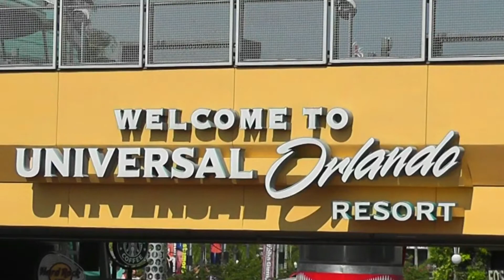Harry Potter Weasley Twins Filming Scenes at Universal Resort Orlando 2011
James Andrew Eric Phelps and Oliver Martyn John Phelps
best known for playing identical twins
Fred and George Weasley in the Harry Potter film series
Footage recorded in 2011

The Wizarding World of Harry Potter is a themed area spanning two theme parks—Islands of Adventure and Universal Studios Florida—at the Universal Orlando Resort in Orlando, Florida. The area is themed to the Harry Potter media franchise, adapting elements from the film series and novels by J. K. Rowling. The Wizarding World of Harry Potter was designed by Universal Creative from an exclusive license with Warner Bros. Entertainment.

The first phase was officially announced for Islands of Adventure on May 31, 2007, and after a two-and-a-half-year construction period, the area officially opened to the public on June 18, 2010. The area's flagship ride is Harry Potter and the Forbidden Journey, which exists within a re-creation of Hogwarts School of Witchcraft and Wizardry. It takes riders on a journey through Harry Potter's wizarding world. The Wizarding World of Harry Potter also contains Flight of the Hippogriff, a family roller coaster, and formerly included Dragon Challenge, a pair of inverted roller coasters, which was replaced in 2019 by a new roller coaster, Hagrid's Magical Creatures Motorbike Adventure. The area also features a re-creation of Hogsmeade containing many gift shops and restaurants from the novels including Dervish and Banges, Honeydukes, Ollivanders, Zonko's Joke Shop (though it houses Honeydukes), the Three Broomsticks, and the Hog's Head.

The second phase was initially announced on December 6, 2011, as a significant expansion of the existing Wizarding World of Harry Potter. On May 8, 2013, it was officially announced that a substantial portion of phase two would be constructed in the adjacent Universal Studios Florida theme park with a full scale working replica of the Hogwarts Express taking guests between the two lands. This phase's flagship ride is Harry Potter and the Escape from Gringotts, a 3D dark ride/simulator based on Gringotts Bank, the wizarding bank that appears in the book and film series. Its design is similar to Transformers: The Ride and the Amazing Adventures of Spider-Man rides but built on a roller coaster track. The remaining features are themed around London and Diagon Alley. Diagon Alley officially opened on July 8, 2014.

Uploading Videos Weekly with all things Walt Disney,  Walt Disney World, Disneyland & a measure of Universal Studios thrown in for good measure.